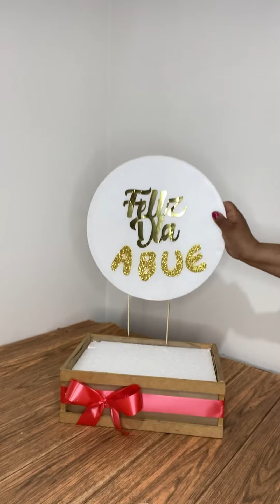Dos ideas lindas y fáciles para regalar a Mamá 👩‍🍼🌸🌹❤️